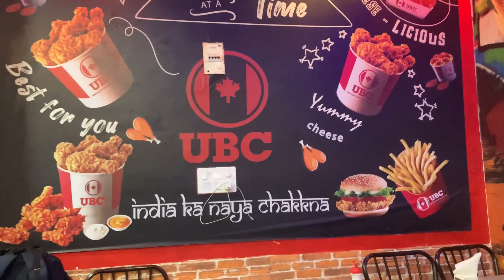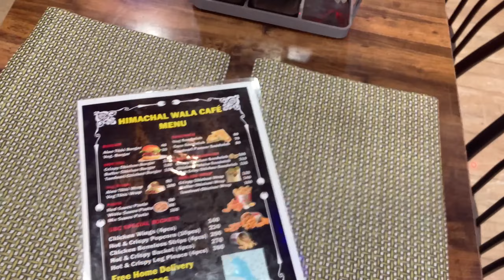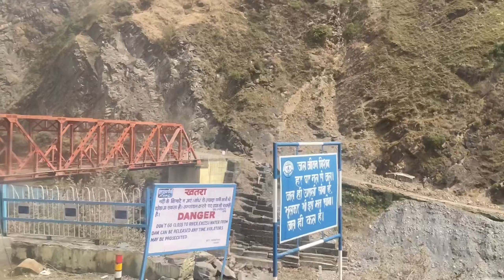Himachal wala Cafe 😳😥@himachalwalaa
Is channel pe apko
{Daily vlogs lifestyle vlogs
Mountain 🏔 Travelling}
(Daily routine fitness hairstyles motivation
Skin care
Modeling
Or bhi bhut saare video milenge